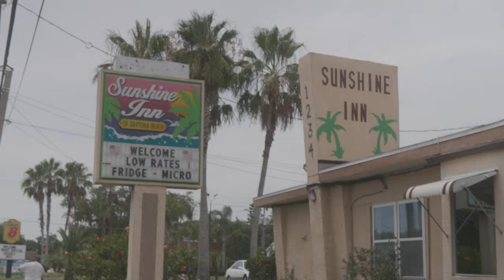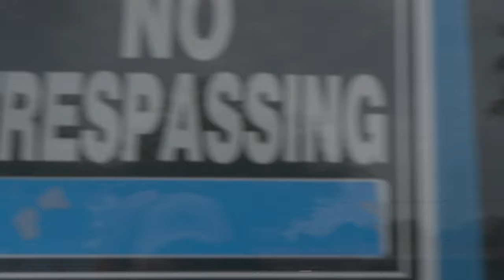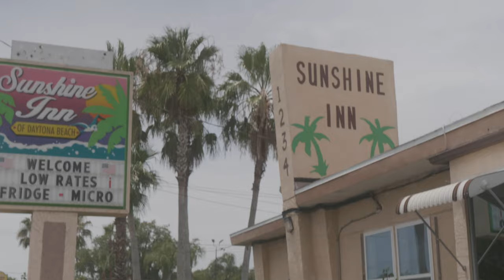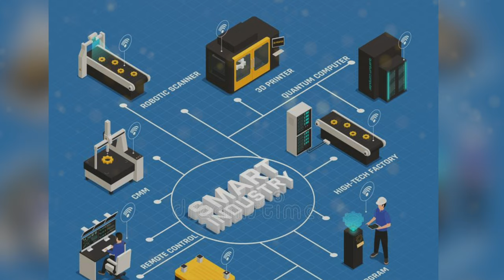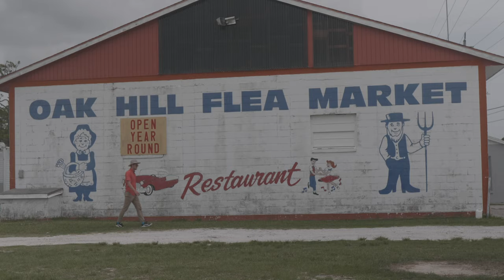Abandoned Motels Of Florida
Urban Exploration and History is one of my favorite pass times. Join me today exploring the abandoned motels of central Florida before they are long gone.

Before we talk about motels, let’s talk about the area in question. Daytona through to cape Canaveral is known as the space coast and it is the hot spot for these abandoned hotels. Although they are still in tact, and some even servicing tourists, they are very much in the abandoned spectrum. That’s of course my own opinion. What would you call them?
It is very safe to say that the amount of motels in this space coast area began early on with the establishment of the dixie highway(which you can learn about in this video) but even before vehicles would be commonly traveling this sector of Florida. Names like Henry Flagler and J.D. Rockefeller brought attention to north volusia county a.k.a. Daytona. Through railroads and major hotels.

If you are keen on supporting the continued preservation of our history check out

Any questions or concerns leave them in the comments.

Get out and create Your Own Adventure!

Mahalo